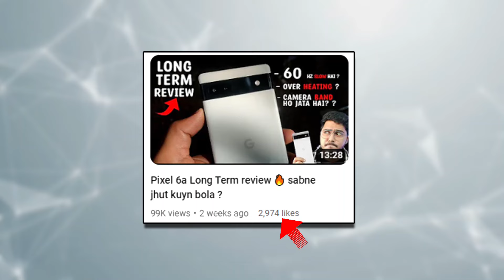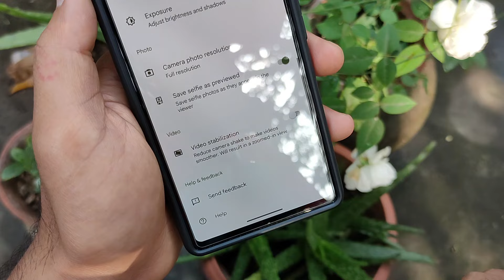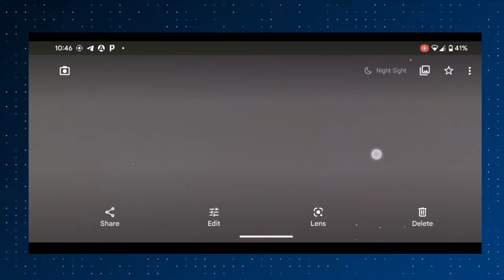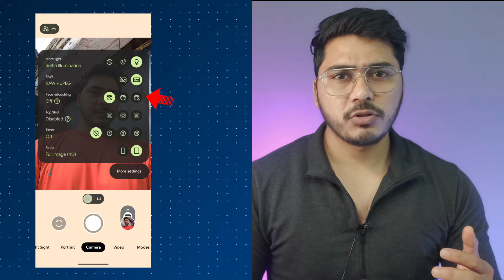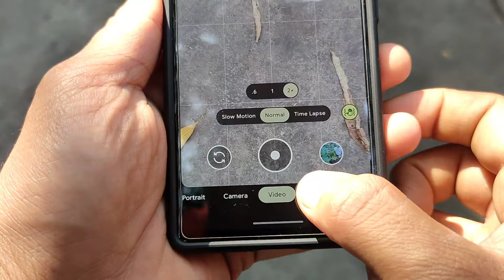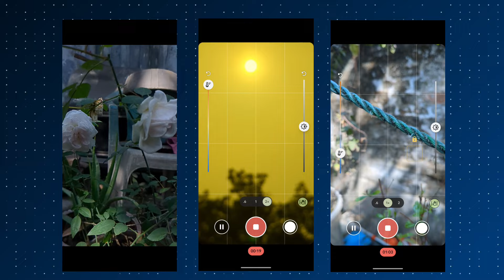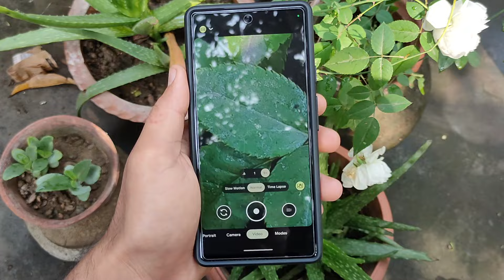Pixel 6a camera features & advance settings 🔥asli features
pixel 6a camera features & advance settings 🔥

pixel 6a - tempered glass
alternative pixel6a charger
Portronics Adapto 20 Type C 20W

more options-
pixel 6a charger Spigen 30W C Type
pixel 6a Crystal Clear back cover